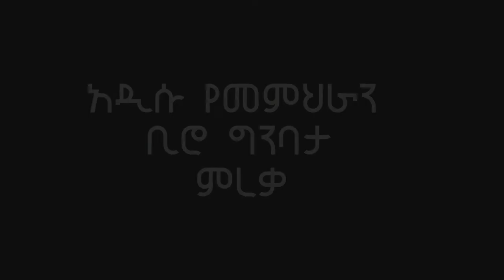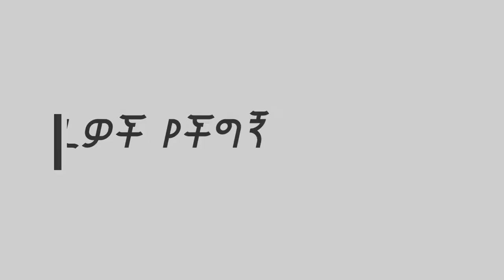2011 ardaita tvet